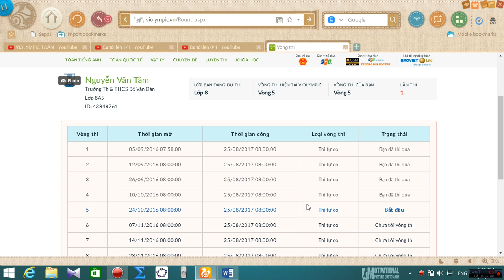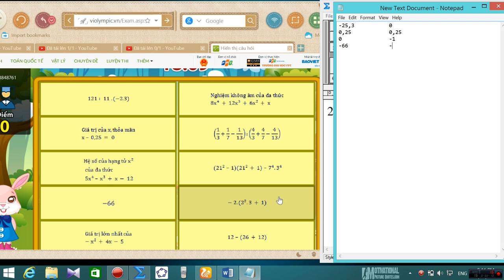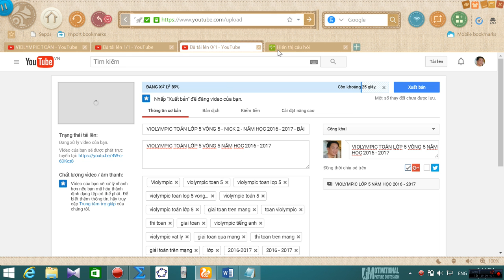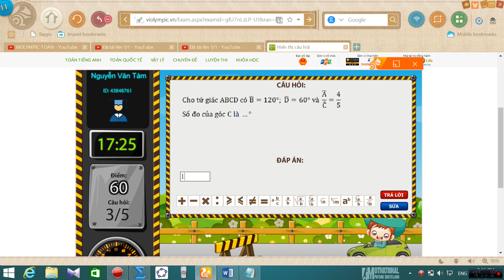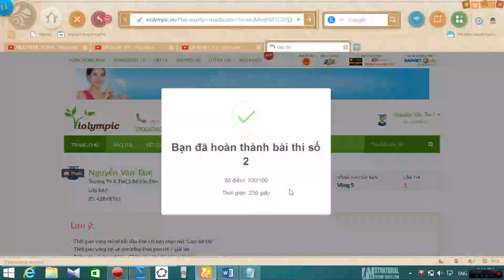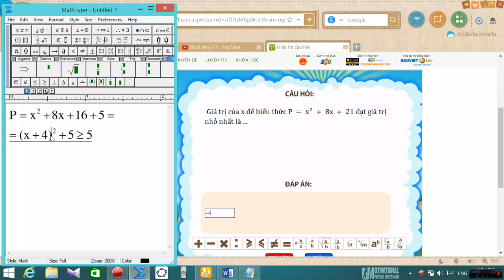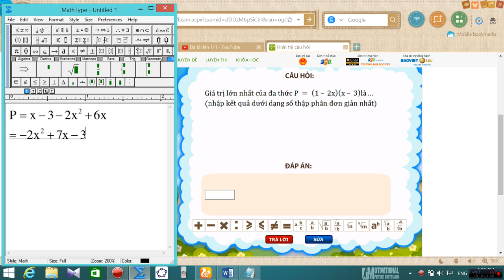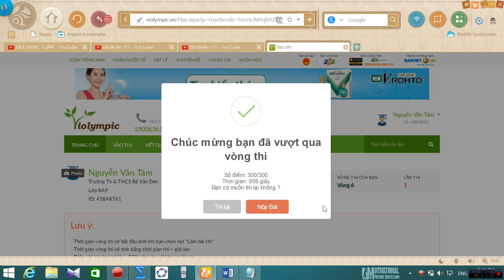VIOLYMPIC TOÁN LỚP 8 VÒNG 5 - NICK 2 - NĂM HỌC 2016 - 2017 - BÀI GIẢI